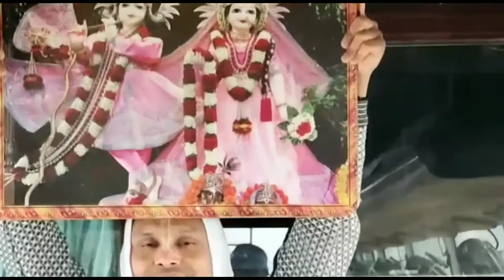Hare Krishna chanting in Bus ❤️